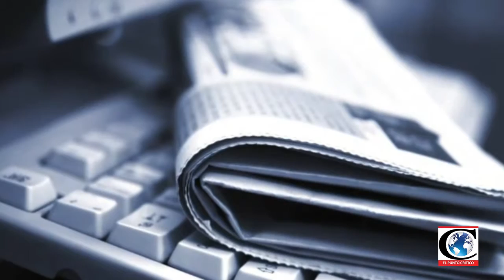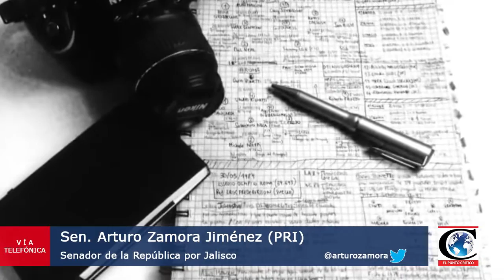"Atentado a la libertad de expresión, lineamientos del IFT". Entrevista con el Sen. Arturo Zamora